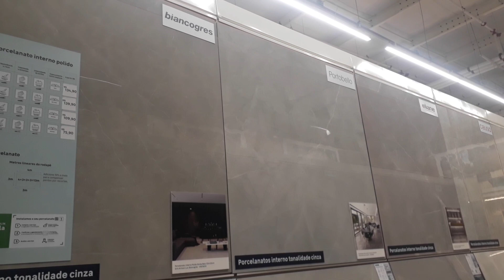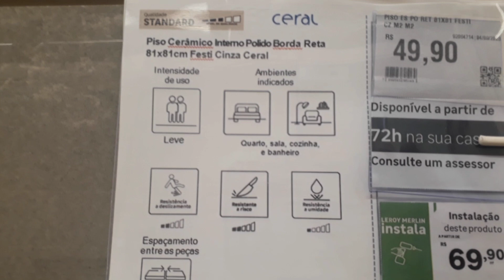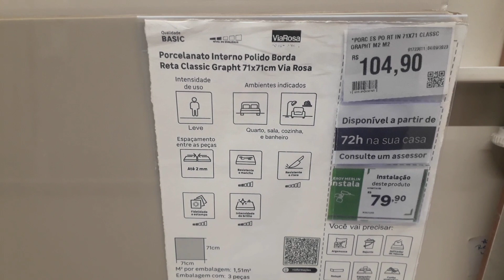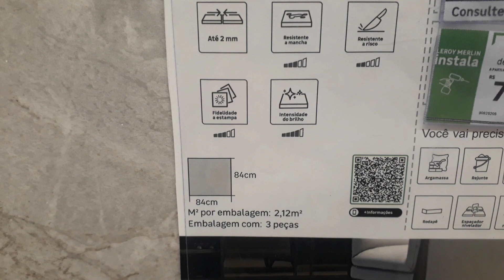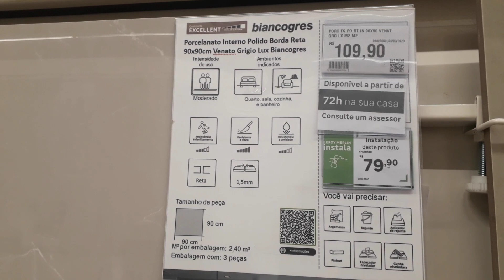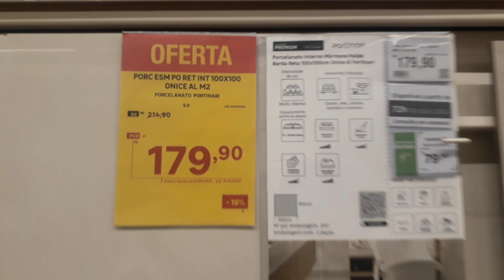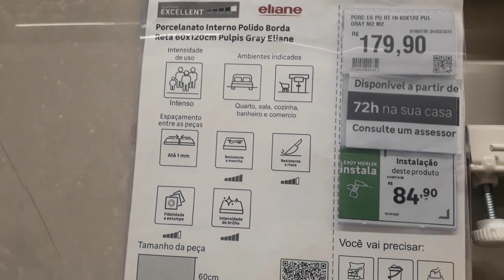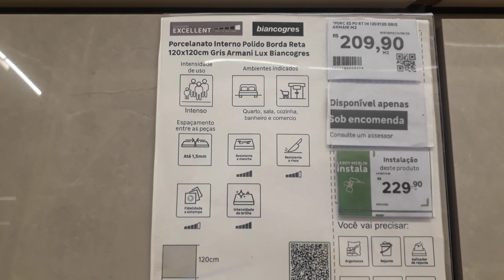Pisos porcelanato polido borda reta retificado tonalidades cinza loja Leroy Merlin